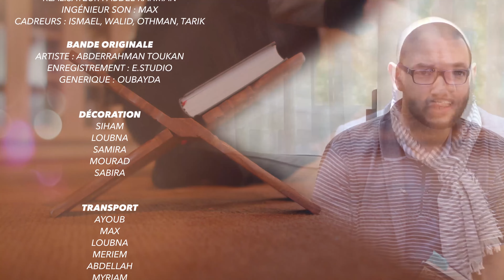Juzz 03 | Vivre avec le Coran | Sourate Al-Baqara - Franck Amin Hensch | Ramadan 2017